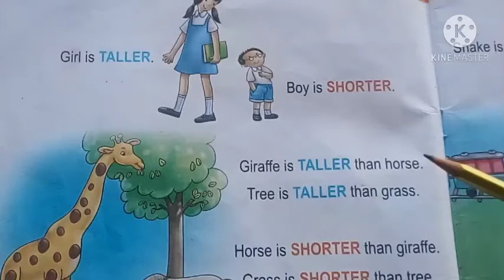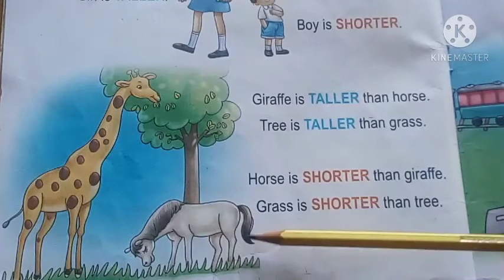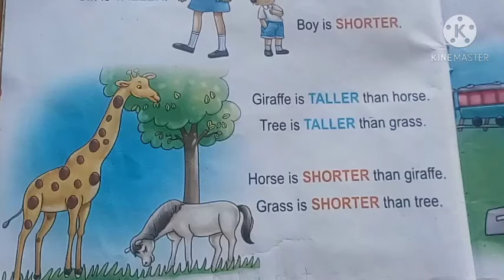Class-L.K.G., Subject-Math, 17/12